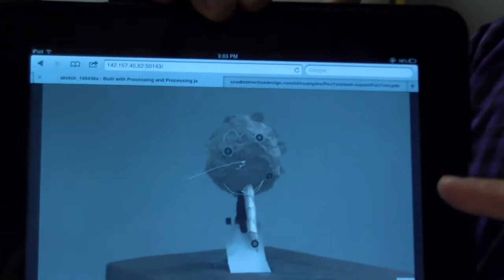Kinetic Projection Mapping + Drawing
openFrameworks+ofxCv+ofxNatNet+ofxGenerative+ofxOsc+node-osc+Node.js+socket.io+Processing.js